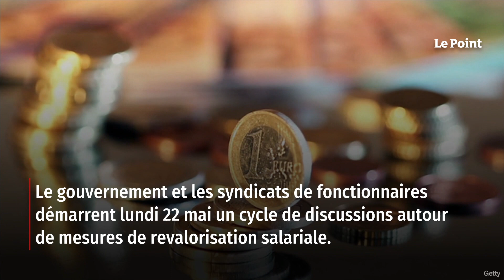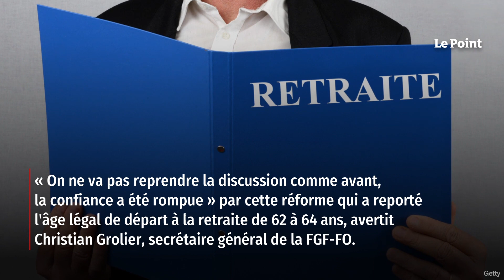Fonction publique : coup d’envoi des discussions salariales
Face à une inflation qui continue à éroder le pouvoir d'achat des 5,7 millions d'agents publics, le gouvernement et les syndicats de fonctionnaires démarrent lundi un cycle de discussions autour de mesures de revalorisation salariale. Le ministre de la Fonction publique, Stanislas Guerini, doit recevoir d'ici à la fin de la semaine les huit organisations représentatives de la fonction publique. Retrouvez-nous sur : - Youtube - Facebook - Twitter - Instagram - Tik Tok - LinkedIn